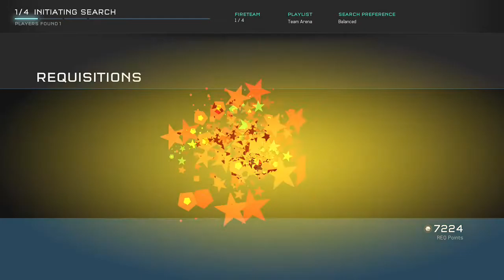Halo 5 Team Arena Gameplay - getting back into the flow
Hey guys bringing you some halo 5 gameplay im a little rusty so bare with me. Also theirs no editing there all full matches so have fun :D